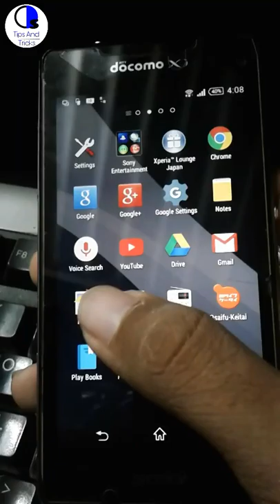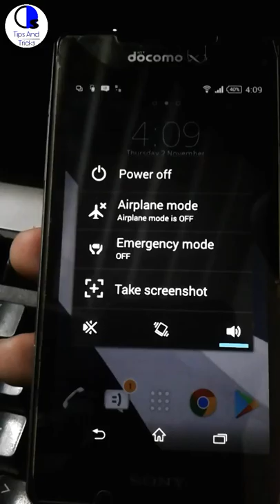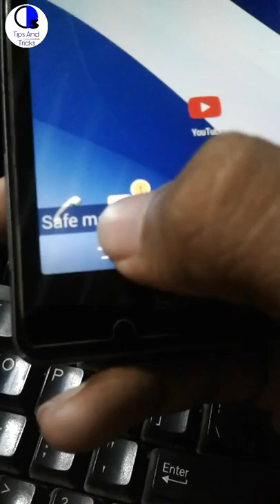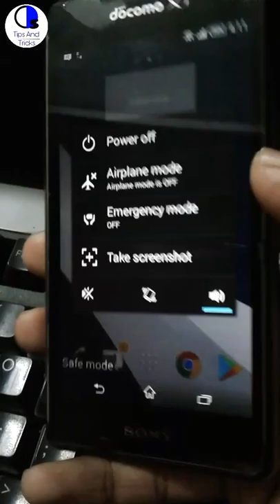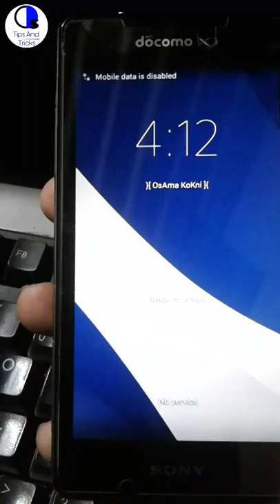What is safe mode | How to use safe mode in android 4.1 to 5.0 by Os Tips And tricks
hey guyz today in this tutorial I will show you how to enable and disable SAFE MODE on Samsung Galaxy J7 J700F. You can use this option if you want to turn off and uninstall the apps that causing troubles on your phone.
IMPORTANT
Safe mode allows to your device to run without non-essential applications.
Use this method to see what app is causing your device to freeze/reset/run slow.
Use this method before any hard reset.